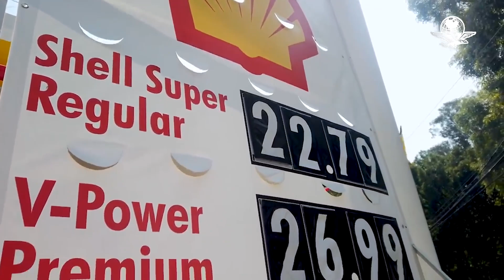Gasolina mexicana, de las más caras de América Latina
El litro costó en promedio  $23.78 en territorio nacional, un precio más alto que en la mayoría de la región, reporta Global Petrol Prices